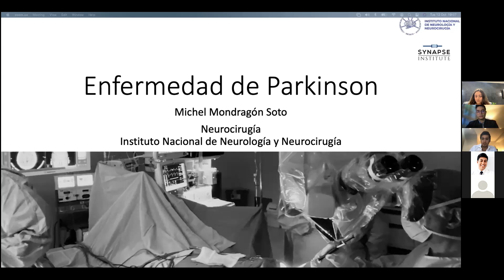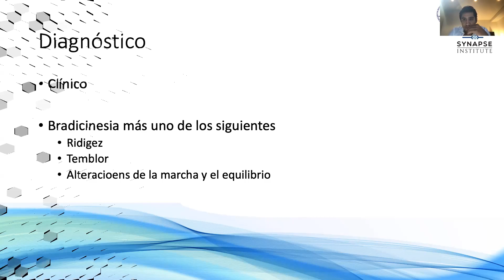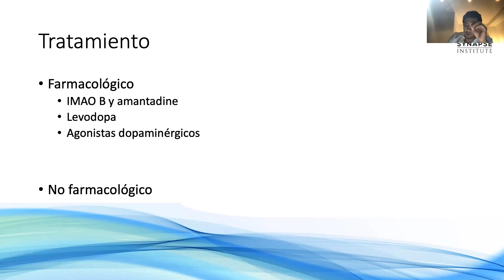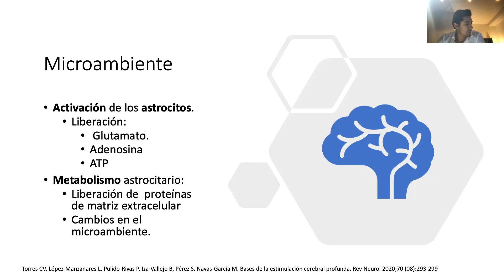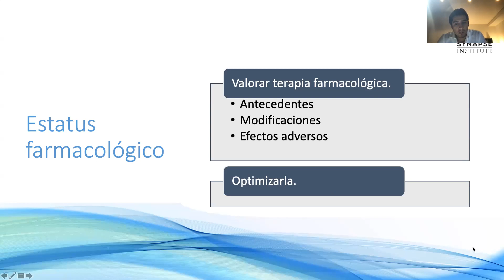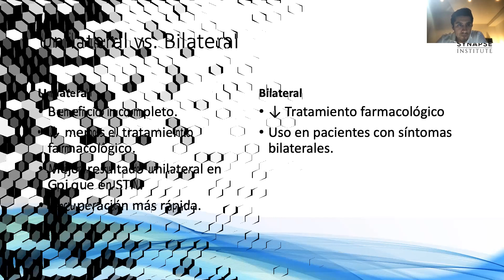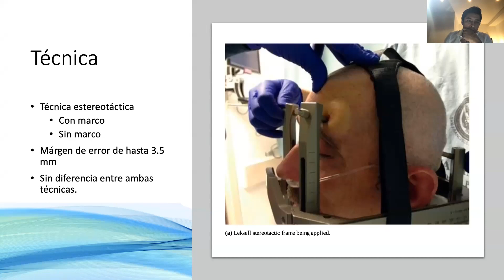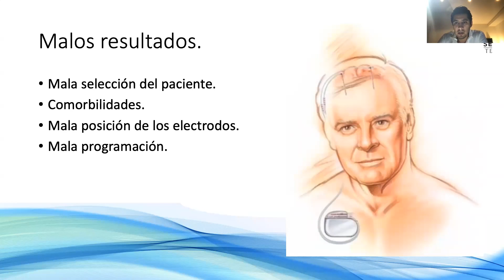Taller de Integración Clínica Neurológica: Parkinson